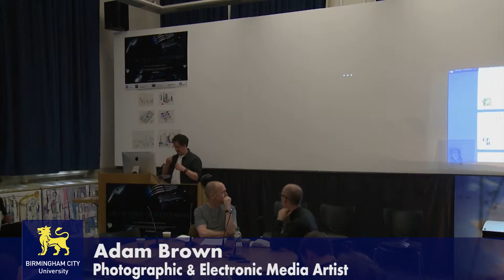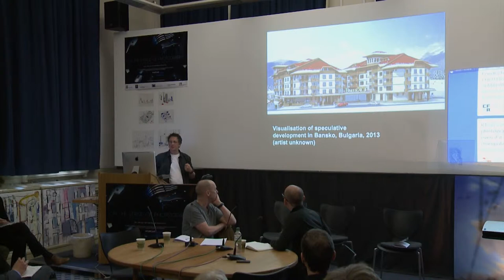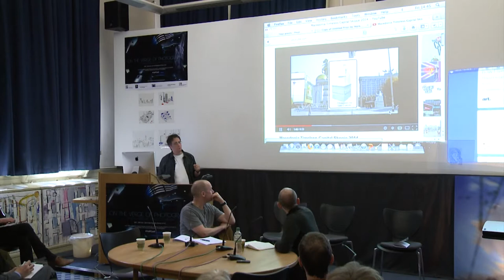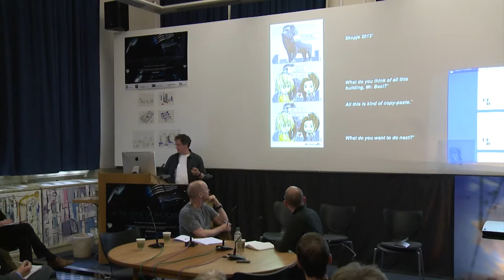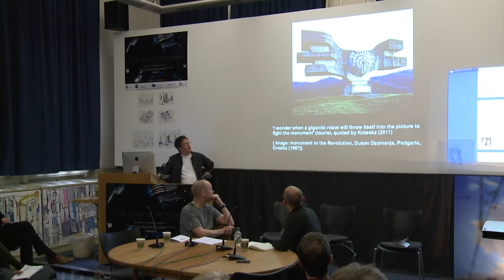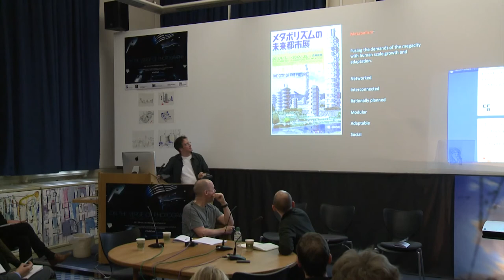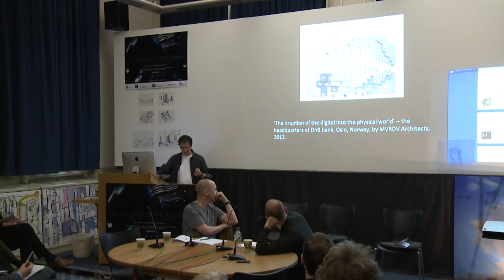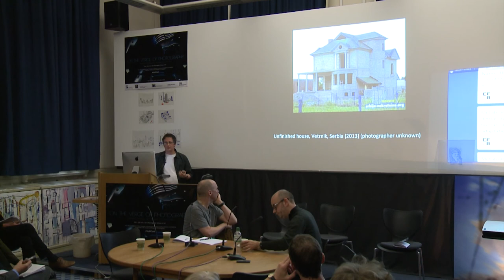Adam Brown: 'Stills from a Monster Movie; Populism and Escapism in Digital Architecture'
Adam Brown
Photographic & Electronic Media Artist, James Cook University, Australia
Panel 2: Digital Brutalism
On the Verge of Photography: Imaging, Mobile Art, Humans & Computers
24th -- 25th May 2013, Birmingham School of Art

AHRC Photography Networking Grant, an LSBU and CFAR Collaboration

This was the last major conference in a series which considered whether there is a need to rethink spatiality and temporality in light of new strategies for mediating the world through photography.  Furthermore it asked whether there is a need to examine the methodological and epistemological bases of representation in the face of digital imaging and computer metadata.  Papers presented spanned new speculations on theory, analysis and provocations that reframe photographic theory and our understandings of the utility, temporality and circulation of digital images.

The conference sought to establish transdisciplinary connections between photography and the following fields of study: photography and digital imaging, the wild sciences, performance studies, contemporary/continental philosophy, cultural studies, aurality, multiversal methodologies, fine art, computing sciences including artificial intelligence and augmented reality, literary / critical studies.